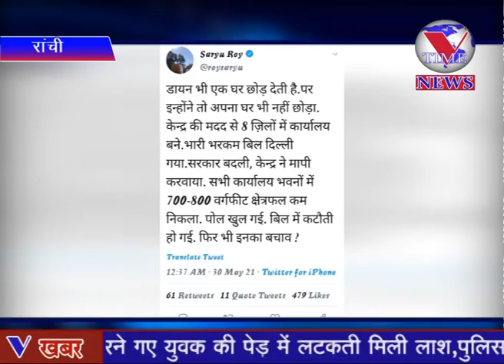निर्दलीय विधायक सरयू राय ने भाजपा कार्यालय के निर्माण में ही घोटाले का आरोप लगाया